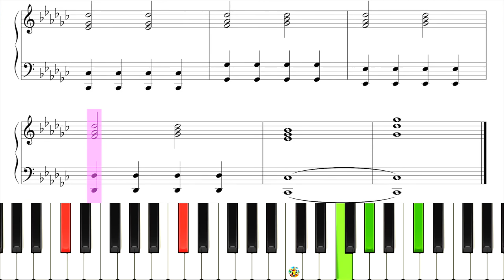Taylor Swift - Exile